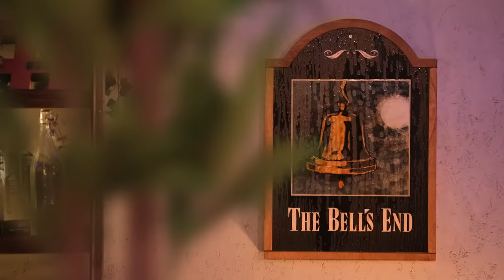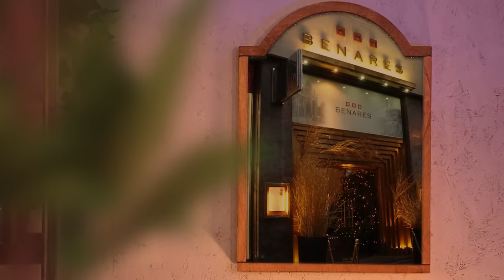The Complete History of Chef Kush: From Burger King to Michelin Stars and Super Yachts!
Under the Cloche today is Sorted Chef and Head of Food Kush Bhasin. We chat about his amazing journey from working at Burger King to Michelin Star Restaurants, writing Raymond Blanc's cookbooks, his crazy role as private chef to a billionaire and how he came to work at Sorted.

Check out the FULL two-part audio interview wherever you get your podcasts